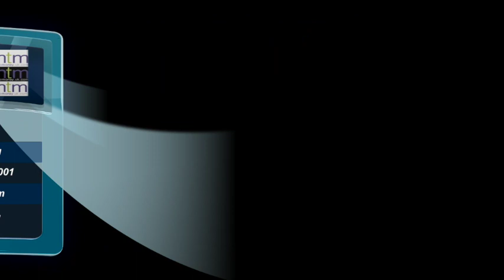Liam Tindall Rugby League Highlights